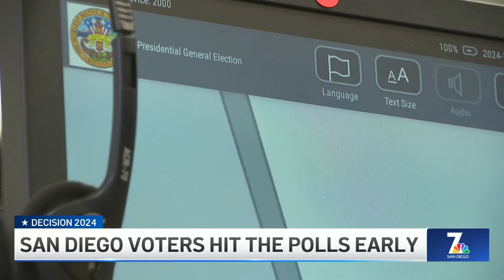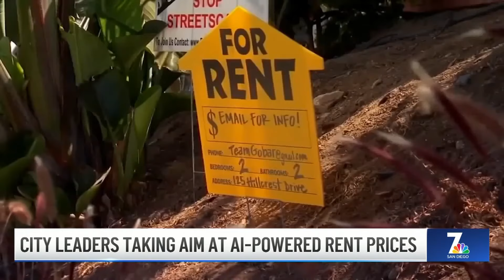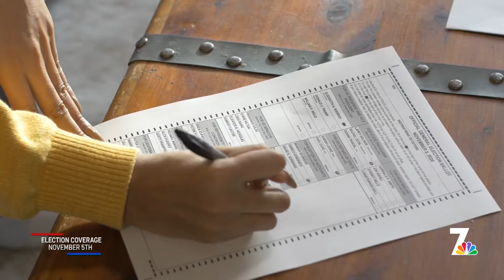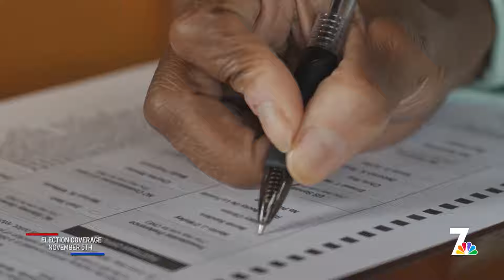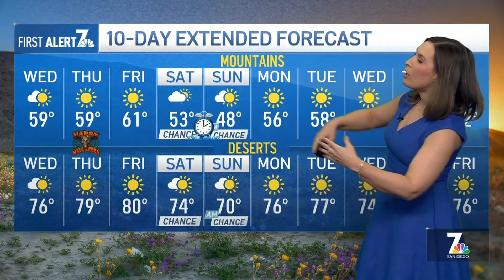Wed. Oct. 30 | City leaders taking aim at AI-powered rent prices | NBC 7 San Diego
Is artificial intelligence artificially inflating San Diego’s rent prices? Some local community advocates think so, and they’re calling on San Diego City Council to take action. And, an NTSB report details a plethora of problems before a San Diego flight made a fiery emergency landing in Las Vegas. Plus, students at Morse High School in Skyline are getting a new state-of-the-art theater and performing arts center.